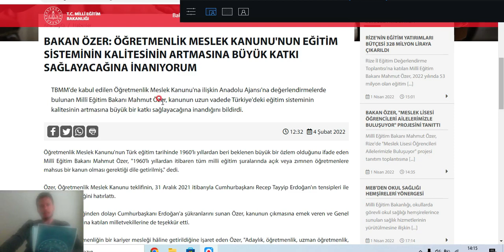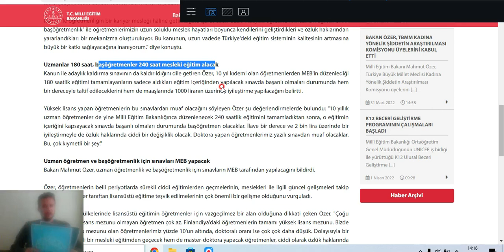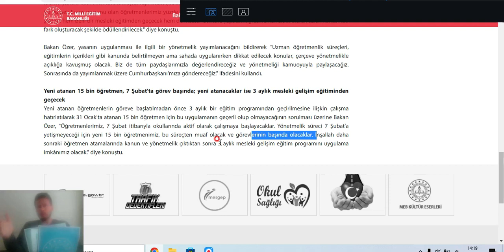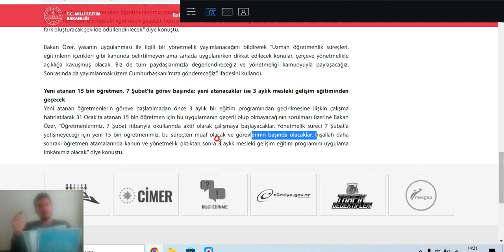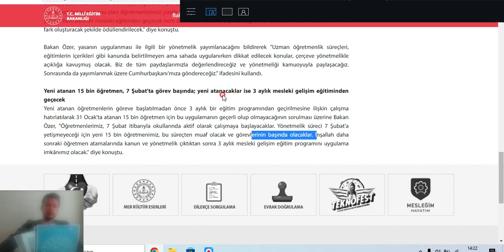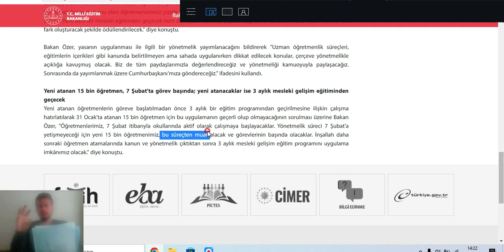Göreve Başlamadan Önce Yapılacak olan 3 aylık eğitim neleri kapsıyor nasıl olacak ? Nerede olacak?